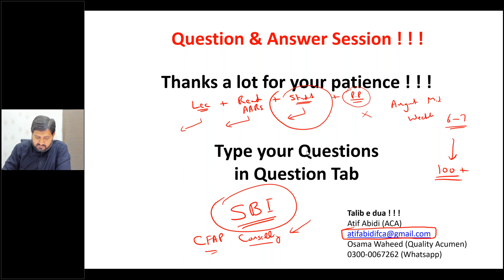(LECTURE 7) Question Answer Session CFAP 6